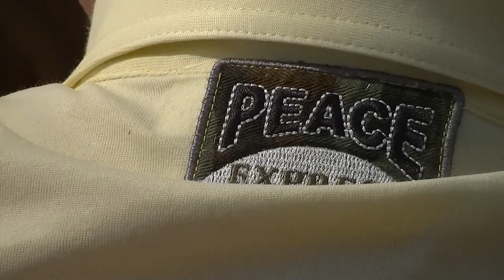Brandenburg - Tour Teil 6/13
Eine "idyllische" Bootstour.
Templiner-5-Seen-Bootstour. 2 Stunden lang.